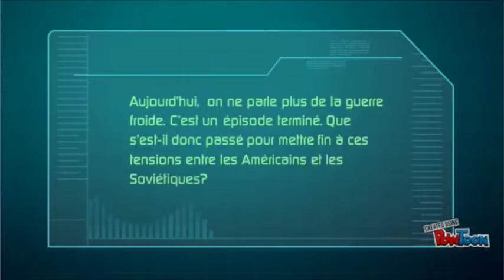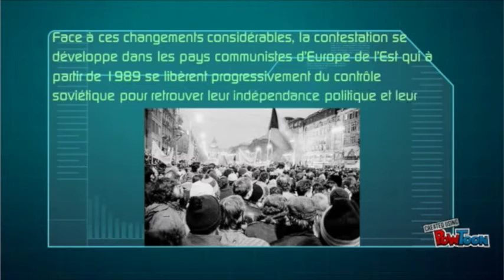3ème - Hist - La guerre froide 2/2